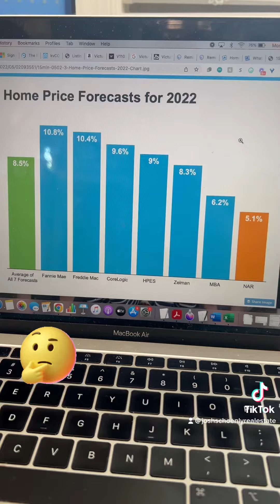Wondering if the “housing bubble” is about to crash? Check this out:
🤔Thinking about buying home 🏡 here in Central PA?

Have you heard about the Homeboss® VIP Buyer Program?

As a VIP you'll be getting:

👉 Our 36 Month Risk Free Satisfaction Guarantee (You either LOVE IT  or we’ll sell it for FREE!)
👉 Exclusive Access To Off Market & “Silent” Inventory!
👉 The “Home Hunter” Off Market Acquisition Service…
👉 Exclusive Access To Special Financing & Down Payment Assistance Programs (PRICELESS)
👉 Plus A Whole Bunch MORE!

Josh Schoenly
eXp Realty

Thinking about selling your home? Check out these 3 unique & exclusive programs we offer in addition to a traditional listing:

Thinking about buying a home? Ask me about our "off market acquisition" program...

Real Estate Agent? Interested in building a network of 100's of other agents paying your referrals? Let's chat